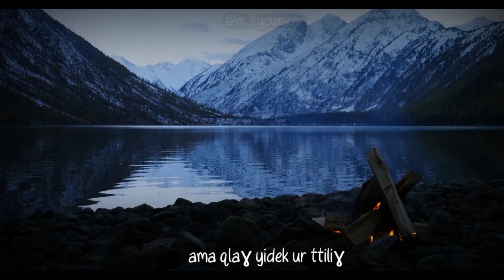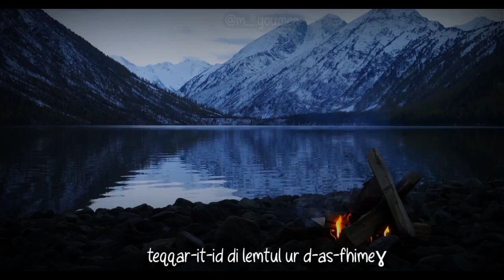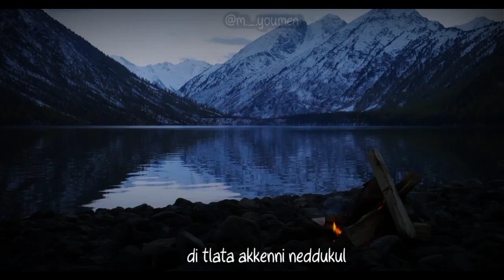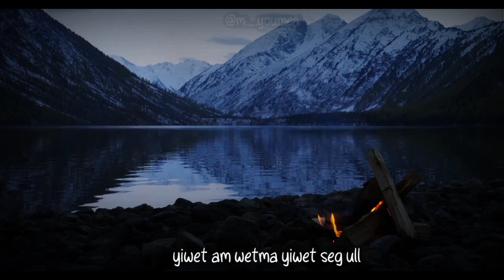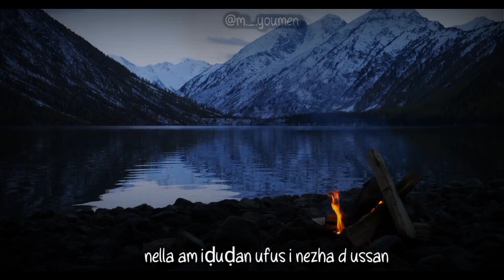♠ Amour Abdennour ♠ ♪ Snat ay sεiɣ ♪ paroles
Abdenour Amour, né le 17 février 1952 à Leflaye, près de Béjaia en Algérie, est un auteur-compositeur-interprète algérien d'expression kabyle.
C'est vers la fin des années 50 qu'Amour Abdenour s’intéresse à la musique, encore enfant, il commence à écouter les chansons passant à la radio et s'initie à la flûte, la darbouka et enfin la guitare dès l'âge de 11 ans. En 1964, il intègre la JFLN (d'El Flaye), une association culturelle locale dirigée par Mahmoud Lassouani, ce qui sera pour lui une occasion d’élargir son horizon dans le domaine de la chanson, notamment en participant à des fêtes organisées par les membres de ladite association alors qu'il vivait chez ses grands-parents dans son village natal. En 1968, il rejoint ses parents déjà installés à Alger; un an après il compose sa première chanson intitulée " Yeǧǧa-tt" (Laissée seule), et passe pour la première fois à la radio en 1970. Pris par ses études à Mostaganem et son service militaire, Amour Abdenour attendra la fin des années 70 pour effectuer ses premiers enregistrements, à savoir pour les titres "D lεid" et " I gettεeddayen" chez Mahboub Bati1, avant de se lancer dans une carrière artistique assez riche notamment en termes de production d'albums studio. Parallèlement à la chanson, il a exercé le métier de géomètre jusqu’en 1995, et depuis, il s’est consacré totalement à la chanson. Parmi ses titres les plus connus, on peut citer : Lɣiḍa n teylut (années 70), Snat ay sεiɣ (1989), Lbaz (1992), Ah ya dini (2003).